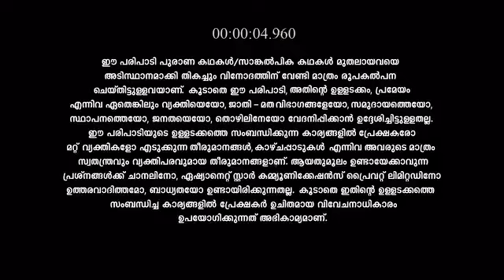Balahanuman_S1_E51_EPISODE_Reference_only.mp4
anti-piracy upload Balahanuman_S1_E51_EPISODE_Reference_only.mp4